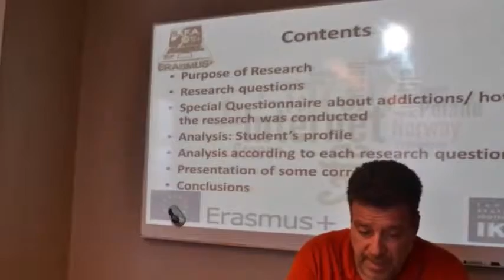Copy of sweden students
Meeting in Sweden 2nd Lyceum of Kos